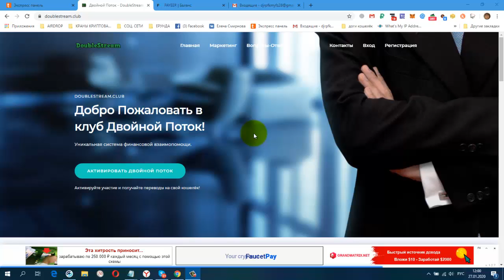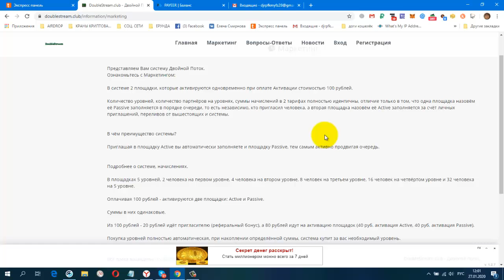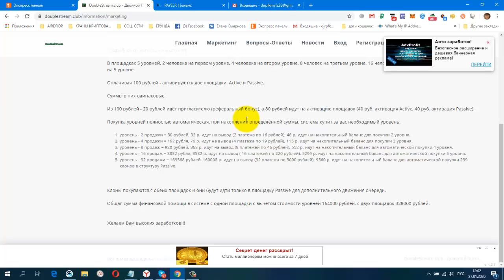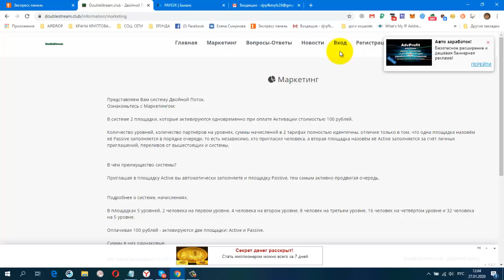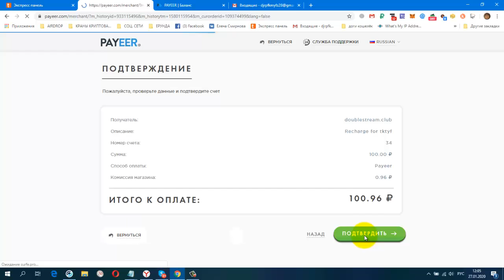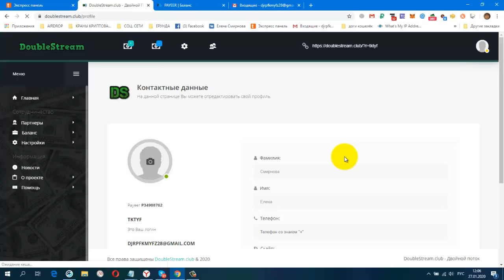Предстарт! DoubleStream!!! Вход всего 100 рублей, Маркетиг!Пополняю Кабинет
Вход всего 100 рублей, которые активируют 2 структуры Active и Passive!
Старт системы назначен на 2 февраля, 15-00 по Москве.
 Предстарт нового проекта Двойной Поток!!!
Аналог Денежного Магнита.
Вход всего 100 рублей, рефбонус 20 рублей.
Матрица бинар 5 уровней.
Активируются одновременно две структуры Active и Passive.
Доход с одной структуры более 160 тыс. рублей.
постепенно будут добавляться новые краны.
Мои дополнительные ютуб каналы
ССЫЛКА НА НОВОСТНОЙ ЧАТ VK.
Жду Вас
гугл группа